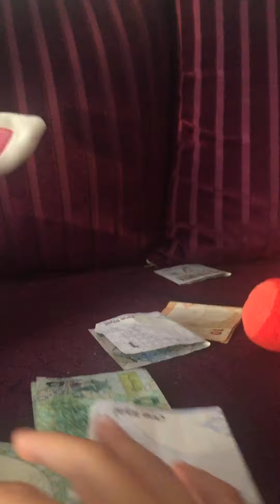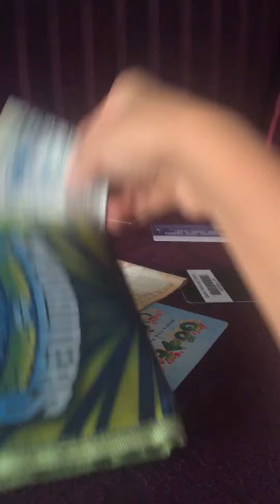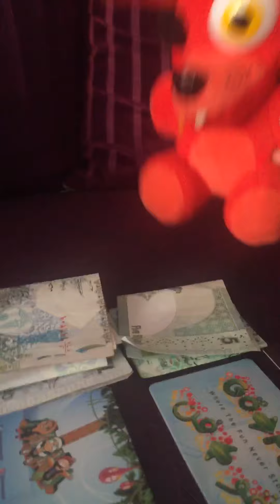Foxy’s wallet pt 1